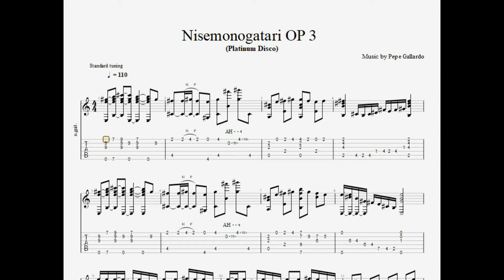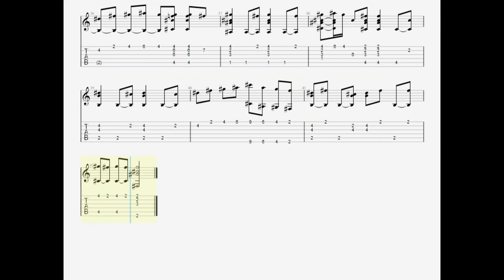Nisemonogatari Op.3 (Platinum Disco) - Guitar tab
Chicos, aqui les traigo un nuevo arreglo de Nisemonogatari - Platinum Disco, (白金ディスコ - 偽物語), sín capotraste chicos.
Recuerden Chicos que todas los arreglos del canal son sin capotraste, para que no haya ninguna escusa de no aprenderlo.

Gracias por su atención, y a cuidarse.